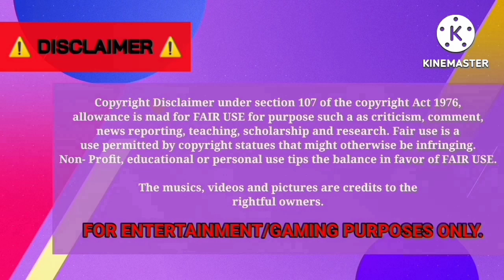GBIBCTv [EP58] - Filipino Artist's Birthday Caravan for Nyoy Volante [BUSSID]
Happy birthday to the Filipino acoustic pop singer, songwriter & actor, Nyoy Volante! 🎉🥳

(Padang)

Sadewa SHD | Golden Light Gaming's Idols Birthday Carabus PREMIUM X Nyoy Volante